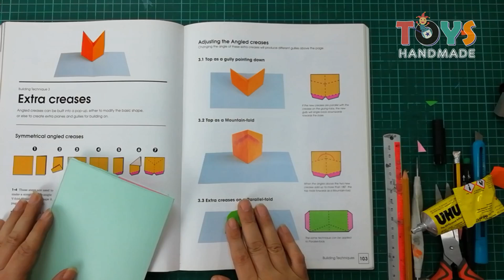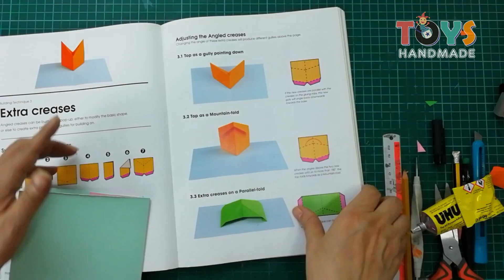بوب أب للمحترفين II تصميم الثنيات الكثيرة II الثني للأمام 2 II الحلقة 62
حلقة جديدة من سلسلة
بعنوان /
تصميم الثنيات الكثيرة - الثني للأمام (2)
تشاهدونها يوم الثلاثاء في تمام الساعة الثامنة
بتوقيت القاهرة . 😎💖🎬
حلقة جديده على قناتنا على اليوتيوب